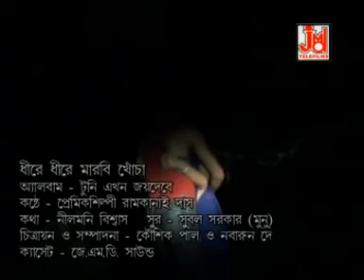ধীরে ধীরে মারবি খোঁচা || Dhire Dhire Marbi Khoncha || Ramkanai Das || Folk Song || JMD Bangla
Title :- Dhire Dhire Marbi Khoncha
Singer :- Ramkanai Das

Lyrics :- Nilmani Biswas
Tune :- Subal Sarkar (Munu)

Music Arranger :-
Audio Recording Studio :-
Recodist :-

Video Director :-
Video Edit :-
Make-up & Dress :-
Camera :-

2330
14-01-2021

2 Jakhan Mauchakete Kathi Dibi